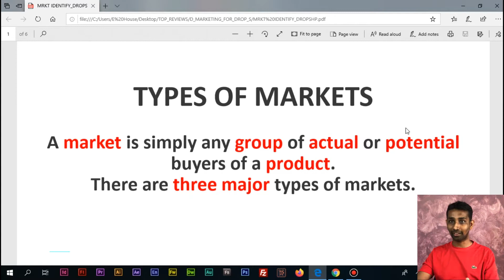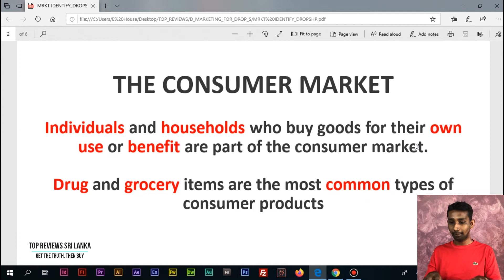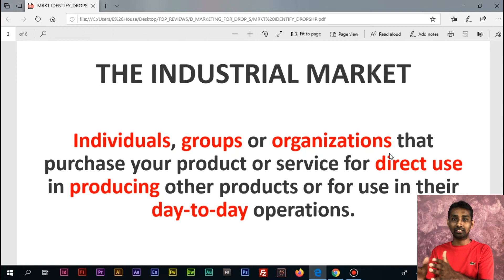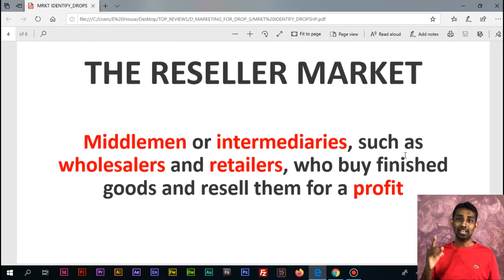How to Identify Your Online Target Audience Correctly | Advertise කරන්න කලින් Market එක අදුරගන්න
Hello Everyone,
In this video, we will discuss three main categories of the Market that we produce our Product or Service as a good. So wee should identify what are the main categories and how we able to apply those advertising cost for the right audience with the right product. Feel free to see this full video and get and increase your knowledge with the latest target market and their audience.
If anything to learn or need further,

target market example
what is a target market
market segmentation
types of target market
identifying target audience
target market in business plan
target market analysis example
target market segmentation
"Keyword"
"target market example"
"target audience definition"
"who is my target audience quiz"
"target audience example essay"
"market identification example"
"market identification slideshare"
"what is the concept of market"
"selling proposition definition"
"explain the concept of marketing strategies"
"communicate core values of product/service"
"list key customers"
"target market for dummies"
"4.1 identify your market true or false"
"marketing plans worksheet"
"categories of consumer"
"identify your competitors"
"target marketing strategies"
"target market organisations"
"available market"
"customer profile definition"
"how to obtain market information"
"target market importance"
"target market def"
"developing marketing strategies"
"market targets business plan"
"how to identify target audience in an article"
"target market psychographics"
"target market examples for a restaurant"
"target market examples for fashion"
"who are my competitors"
"who are your available market"
"how do you target more customers"
"indicate who are your available market"
"how to segment a product"
"indicate who are your penetrated market"
"how will you sell your product"
"how do you do target market research"
"target market for donut shops"
"target market of bread roll"
"target market for cupcakes"
"target market for pies"
"target audience database"
"what are the 3 target market strategies?"
"importance of target market"
"market targeting definition"
"target market demographics examples"
"positioning in marketing"